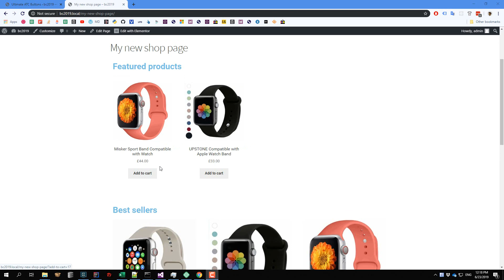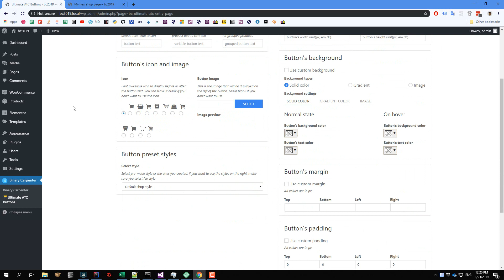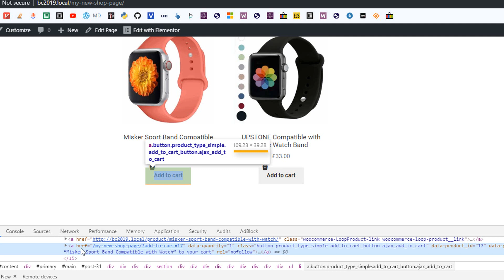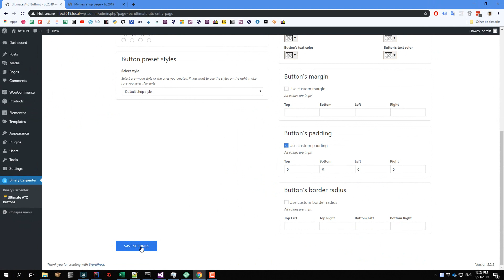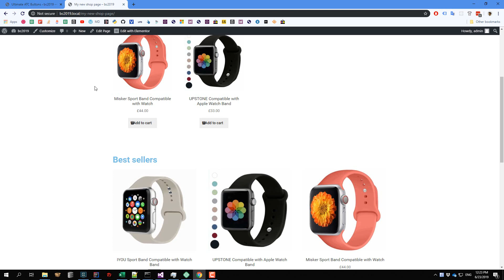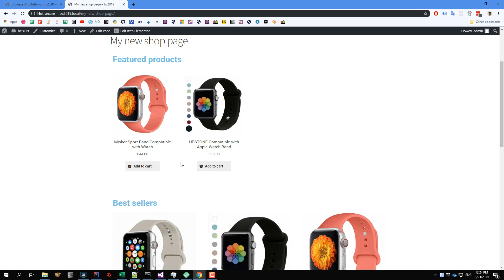Add Cart Icon To WooCommerce Add To Cart Button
Wonder how you can add a cart icon or use an image as in WooCommerce add to cart button?  Look no further, this video will show you how to do that with my new plugin.

In less than a few minutes, you can easily add any cart icon to your button. More than that, if you are using the pro version of the plugin, you can also use images as cart icon. There is actually no limit to what kind of images you can add to the button.

Why you want to add a cart icon to your add to cart button, you may wonder. The short answer is because all big stores are doing that, including amazon. The long answer is that it increase sales for your store. It's a proven fact.

The problem with default add to cart button on many themes is they don't have the cart icon by default. Previously, if you want to add an icon to the button, you would need to replace a WooCommerce template file for the button, which in many cases can cause conflicts between plugins and themes and not proven to work.

Our new approach is much more robust, we don't modify the add to cart template file of WooCommerce, instead, we use CSS to achieve the result. Thus, this method works with all themes, no matter what theme you use and what plugins are activated.

Download the Ultimate Add To Cart buttons plugin here to start customizing your buttons to increase sales: